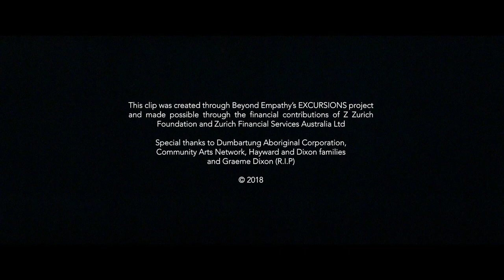Flewnt - Kya Kyana - Ft Vanessa Hopes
Inspired by Kyana Corroborees 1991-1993 and how that spirit continues today.

Kya Kyana means 'welcome to the ceremonial ground' and the first verse is based on a poem by Graeme Dixon.

Performed by Flewnt feat. Vanessa Hopes
Production, Mixing and Mastering - Scott Griffiths
Director/Producer - Poppy van Oorde-Grainger
Director of Photography - Ross Metcalf
Production Manager - Shari Hutchison
Editor - Liam Oz
Grade - Sandbox Post Production
Assistant Camera/Steadycam - Luke Corbett
Assistant Camera - James Barker
Assistant Director - Robbie Diamond
Production Assistant - Giles Roberts

Featuring: Anne Lambadgee, Bonnie Fitzgerald, Cassius Loo, Dennis A Eggington, Dennis R Eggington, Dion Eggington, Donald Hayward, Dylan Horrocks, Dylan Loo, Eleanor Eggington, Ethan Eggington, Fleur Pereira, Hedley Hayward, Heidi Eggington, Henry Lee Blankett, Ian Wilkes, Irene Lister, Jacob Eggington, Jason Harp, Jennifer Loo, Jesse Hayward, Joan Loo, Joshua Eggington, Kane Darcey, Kingi Hema, Lee Tiger Halley, Luke Yates, Maali Loo, Marion Davies, Matthew Davies, Matthew Harp, Miah Hayward, Nicole Rose Calanna, Paul Jason Eggington, Rick Lovegrove, Sanja Vuksanovic, Sara Millenbach, Sarah Davies, Scarlett Eggington

The film clip was created through Beyond Empathy’s EXCURSIONS project. A national project made possible through the generous financial contributions of the Z Zurich Foundation and proudly supported by Zurich Financial Services Australia Ltd.

Special thanks to Dumbartung Aboriginal Corporation, Community Arts Network, Hayward and Dixon families and Graeme Dixon (R.I.P).